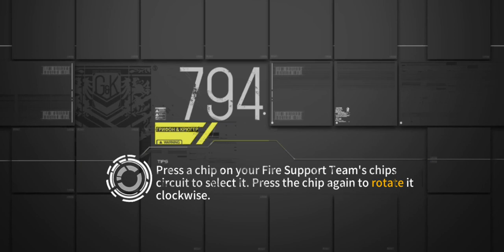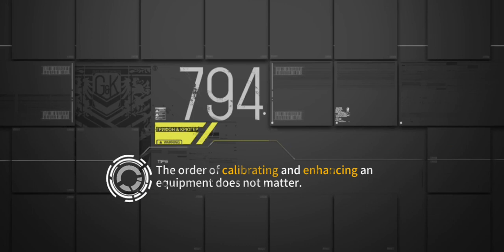Grilsfrontline EN Mirror Stage Ace 1 Chapter1: The Real : The Brith of Apate II Ex [Hard]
Night Time Battle

Use 1 Combat Echelons
1st Echelon = IWS2000 Rifle Anti Armored Combat Echelon

Stage Reward = 100 Combat Report

⭐⭐⭐⭐Mondragom 1908, ⭐⭐⭐⭐(⭐)KSVD, ⭐⭐⭐GM6 Lyxn and ⭐⭐⭐TS12 loot drop in this stage!